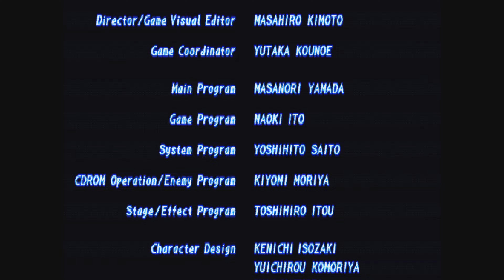Tekken 2 (PSX Original) PS5 Gameplay 4K HDR RAW Play-through Baek Doo San With Ending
What's good, Happy 2023. Since I did Tekken 3 I figured I might as well do Tekken 2 PS5 version just to have it in my collection on my channel. I'm going to be doing something a bit different than before, I'm just going to upload my RAW gameplays of this game itself to save me time from having to edit so there will be some cringy fights to say the least.
🔔 so you can be notified of all future content.

I hope you guys enjoy this video and find it entertaining.